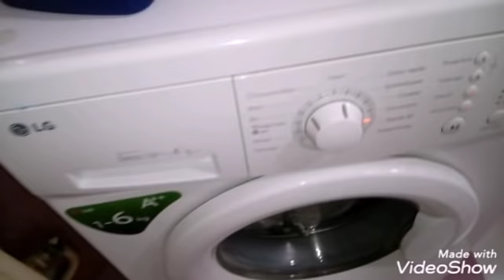vlog:روتيني في البيت/وصفة سهلة للمحاجب (يشهيو😋)/جولة في منزلي😘😘💗👍🔔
مرحبا حبيباتي في القناة يرجى الإشتراك و تفعيل الجرس